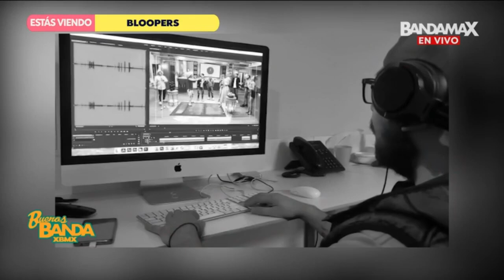(Especial 7.000 Subs) Buenas Banda Bloopers